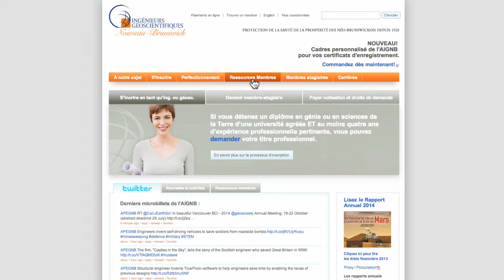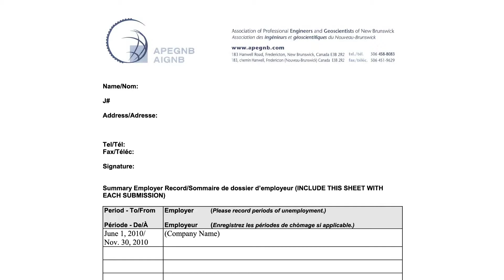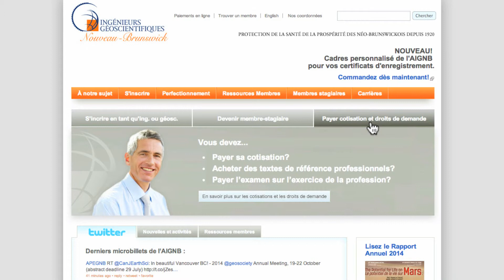Demandeur pour la première fois au Canada du titre d'ingénieur ou géoscientifique ayant étudié au Ca